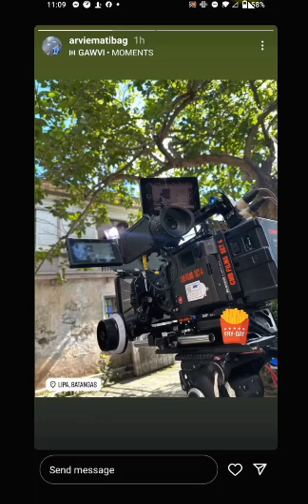NEWS UPDATES Maine Mendoza sya naman ngaun ang Paborito ng BENCH at Alden Richrds Latest Taping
Baka lang gusto nyong mag bingo may free 60 kapag nag cash in kayo ng 200 Legit ito kay Maine Mendoza